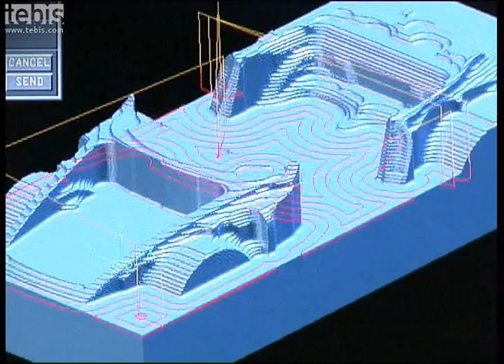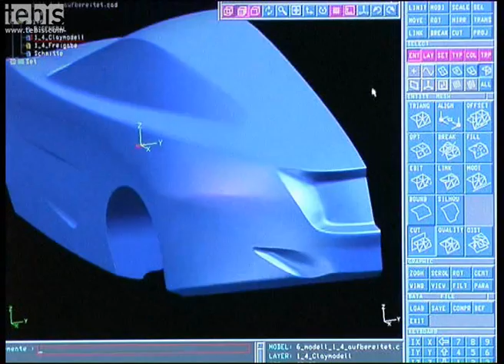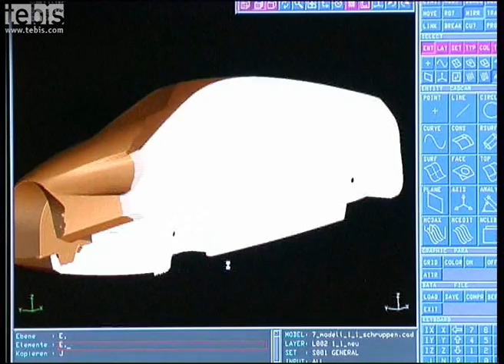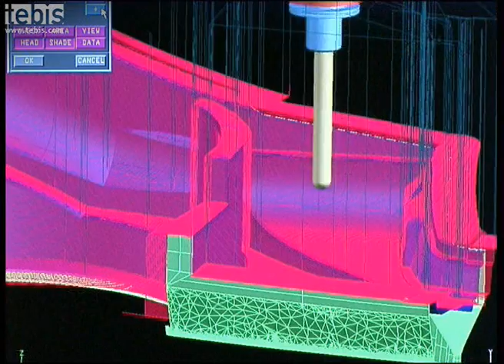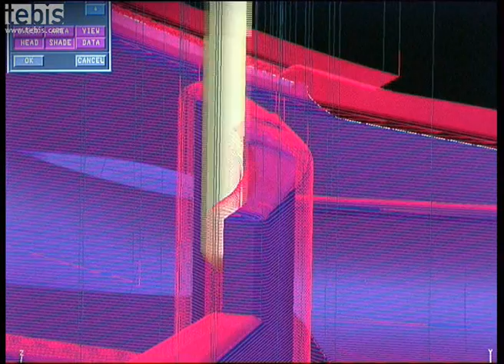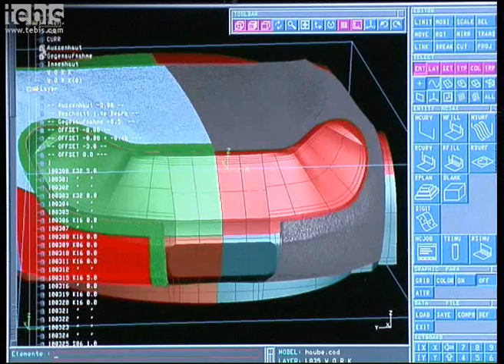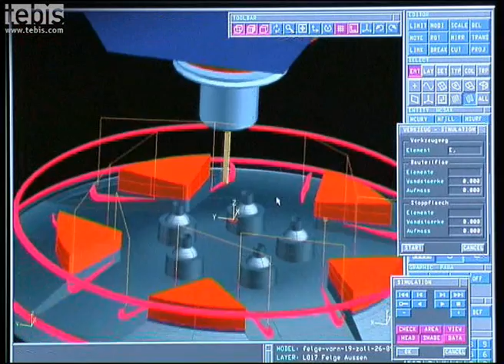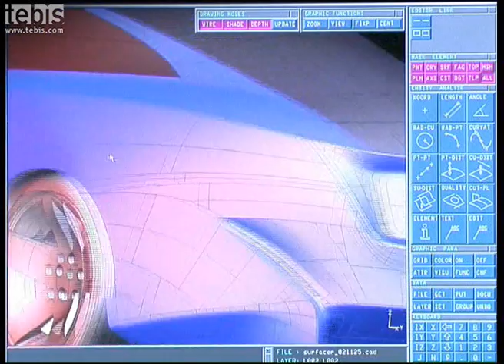Rivage - Wie mit Tebis der Prototyp in 7 Monaten auf die Straße kam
Der Prototyp des Sportwagens Rivage entstand nur sieben Monaten. Das Modellbau-Unternehmen ITH Technik hat zusammen mit Tebis Support und Tebis CAD/CAM Software das Konzeptfahrzeug erstellt.

Das Projekt begann mit Skizzen und dem 3D Scan der Rohkarosserie eines Porsche 911 mit GOM. Sie diente als Basis für den neuen Sportwagen. Nach und nach entstanden mehrere Design-Modelle in der CAD Software und aus Clay, Ureol sowie Styropor im Maßstab 1:4 und 1:1.

Nachdem das endgültige Design beschlossen war, wurden die Modell-Bauteile entworfen und gefertigt. Schließlich produzierte ITH das fahrtüchtige Konzeptfahrzeug mit einer Motorleistung von 300 PS. Der Rivage absolvierte seine erste Fahrt auf dem Nürburgring und erzielte eine Höchstgeschwindigkeit von 270 km/h.

00:00 Design und 3D Scan Porsche 911 Rohkarosserie 1:1
01:14 Tebis CAD Modell: Netz mit ca. 2,3 Million Dreiecken
01:37 NC-Bahnberechnung Rohkarosse 1:4
02:02 Clay Modellierung und Digitalisierung mit GOM 1:4 Modell
03:12 Fräsen 1:4 Modell in Ureol, Modellierarbeiten und Digitalisieren
04:05 CAD Modell skalieren von 1:4 auf 1:1 in Tebis Software mit Flächenrückführung
           Styropor-Konstruktion und NC-Programmierung
04:34 CNC Fertigung des 1:1 Modells auf Styroporschicht
           Beschichten mit Flüssig-Ureol und Oberflächenschlichten
05:05 manuelles Shapen kombiniert mit CNC Bearbeitung und Anbringen des Fugenbilds
05:47 Digitalisieren des fertigen 1:1 Modells mit GOM 3D Scan
06:32 In Tebis CAD Aufteilung in Fahrzeugteile
06:44 CAD-Flächen berechnen auf Scandaten mit Tebis Flächenrückführung
06:59 CNC Fertigen der Fahrzeugteile passend zu Rohkarosse
07:13 Montieren der Fahrzeugteile auf Rohkarosse
07:58 Laminier- und Fräsarbeiten an tragenden Teilen
08:28 5-achsige Besäumung der Fahrzeugteile
08:48 Flächenoptimierung der durchsichtigen Scheiben mit Tebis CAD
09:05 Fräs- und Polierarbeiten der Kunststoffscheiben in Fräsvorrichtungen
09:16 Felgendesign und CNC Fertigung in Tebis Software
09:38 Zusammenbau angefertiger Fahrzeugteile
10:02 Test der Motorleistung auf Prüfstand: 300 PS
10:20 Lackieren und finaler Zusammenbau des Rivage Sportwagens
11:28 Prototyp ist fahrbereit und verlässt die Werkstatt
11:50 Jungfernfahrt über Nürburgring mit 270 km/h